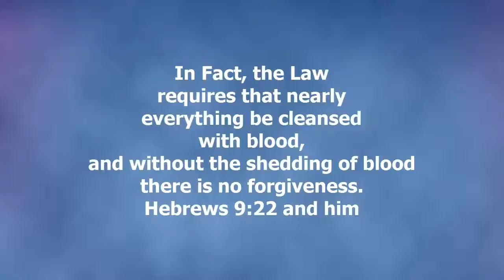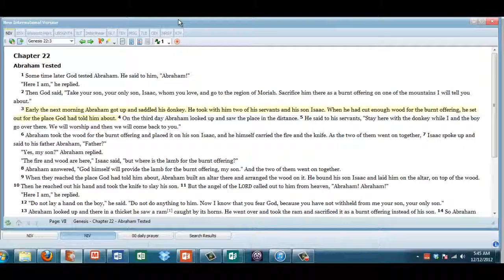holy communion retreat module 1 abraham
holy communion retreat module 1